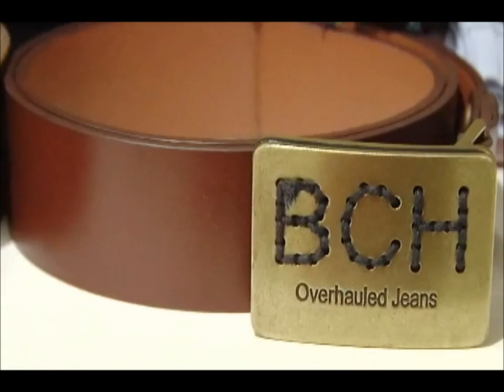Bench Summer 2011: Return To Temptation BTS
Bench Summer 2011: Return To Temptation Behind The Scenes